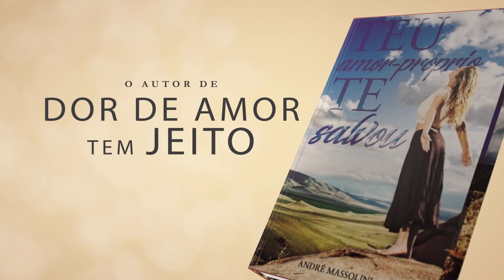Namorar uma pessoa narcisista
📮 ENDEREÇO:
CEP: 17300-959